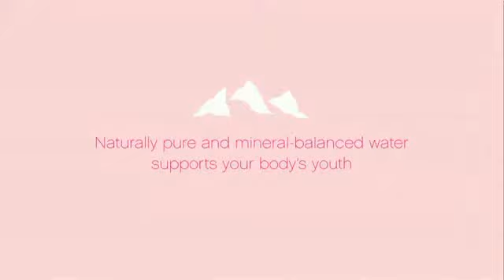Evian Roller Babies in TURKISH Electro Techno Version.flv